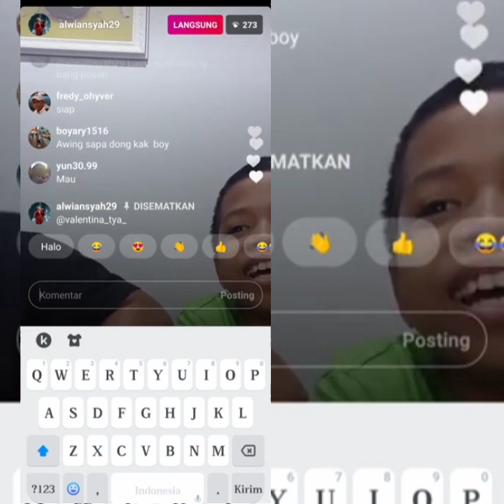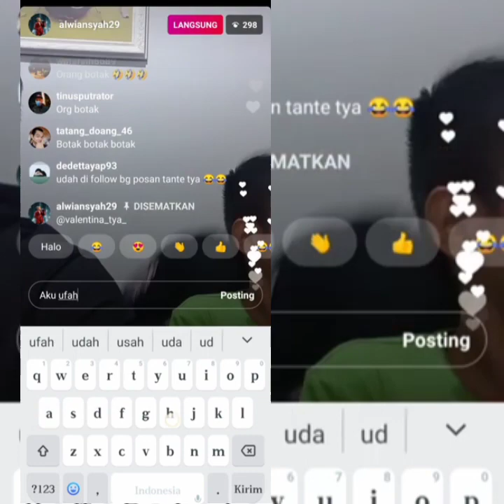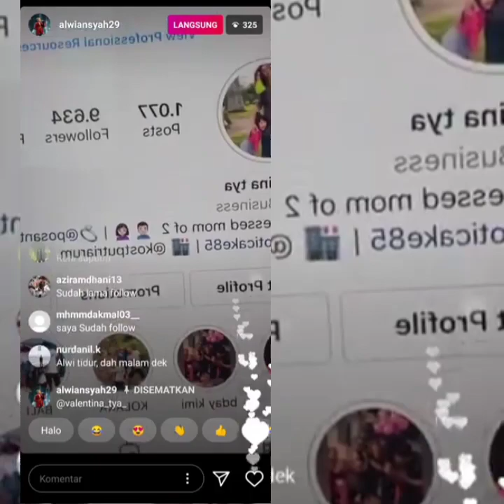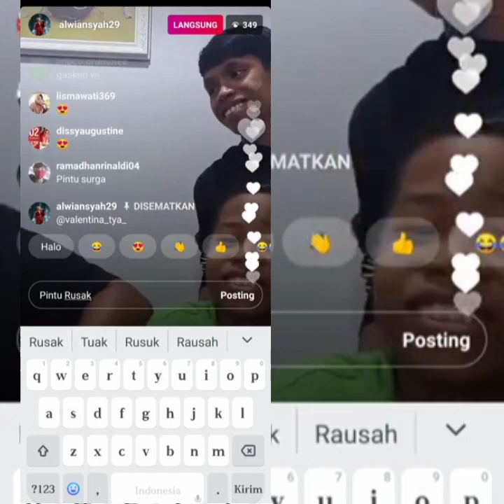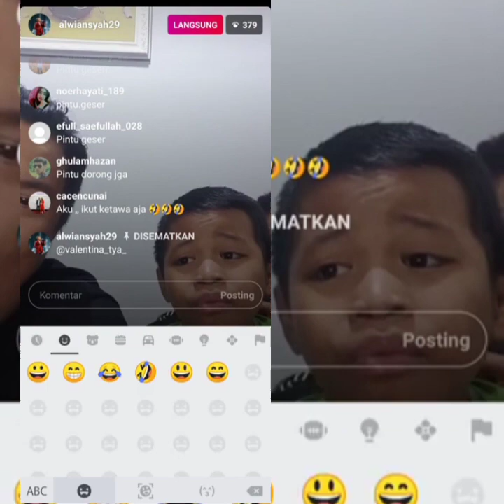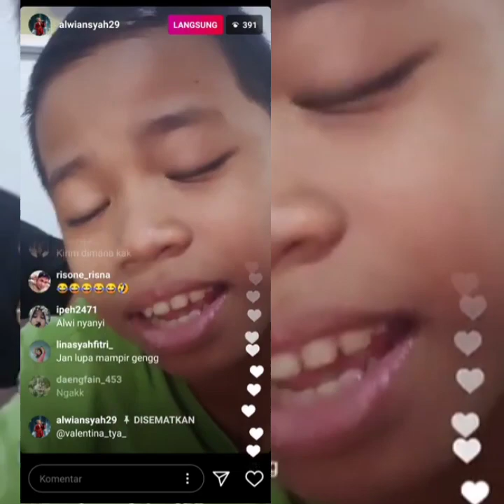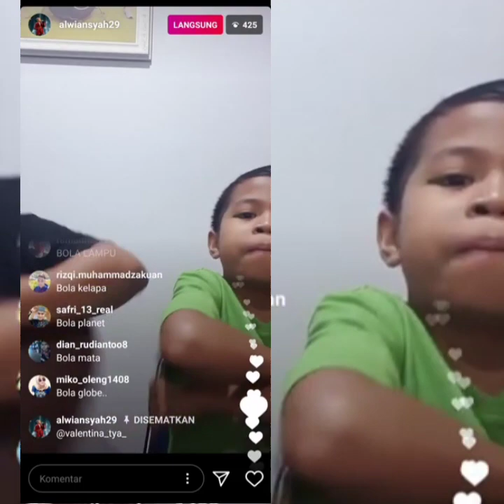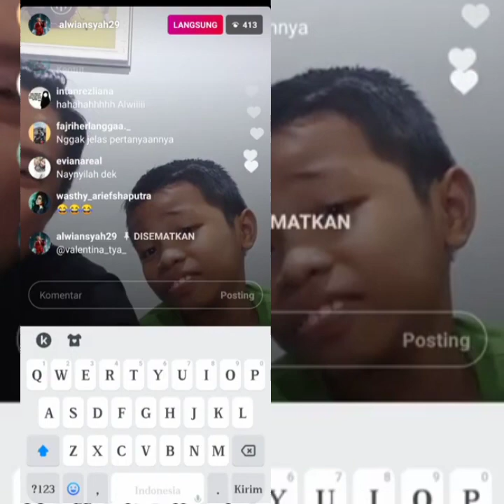Yang belum mendapatkan hadiah, Mohon bersabar yah...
Live di Instagram

Bagi-bagi Hadiah

Asyikeee

Cocokmiii